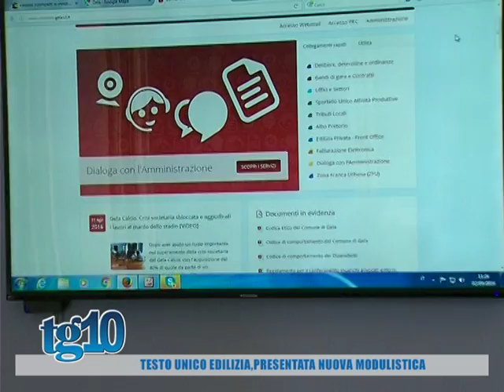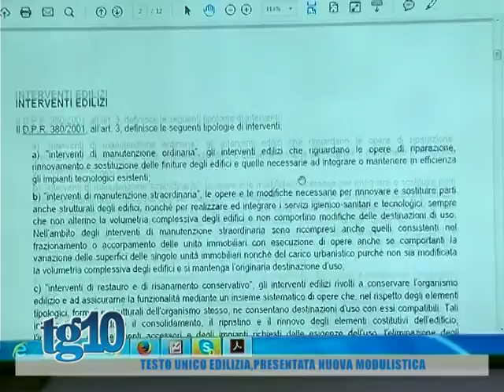Testo unico edillizia, presentata nuova modulistica